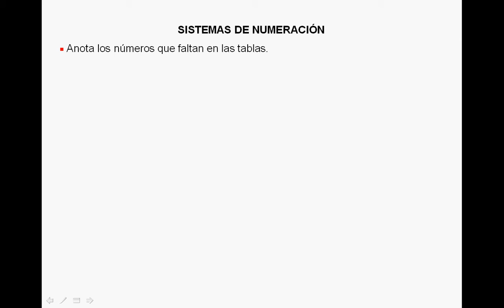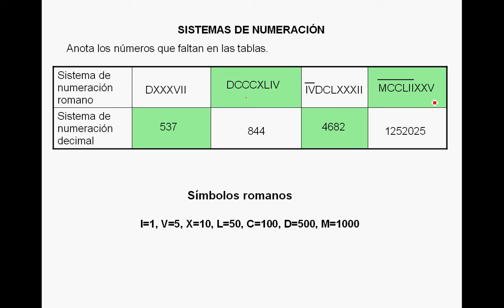SISTEMA DE NUMERACIÓN ROMANO